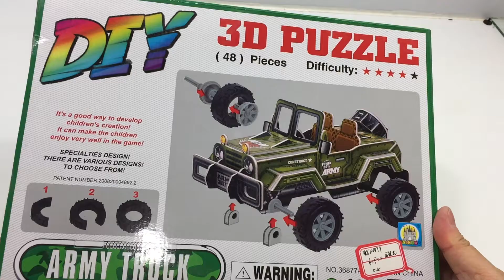DIY Miniature Army Truck ~ 3D Puzzle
This video tutorial will guide you the way how to assembly 3D Truck from the beginning till the end processing which is very helpful and useful video for you to assemble this army car.